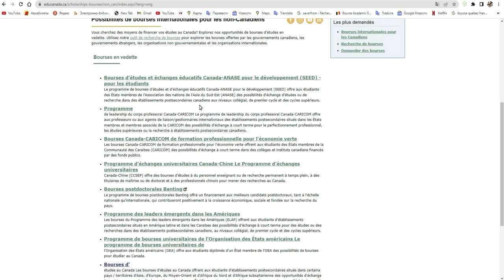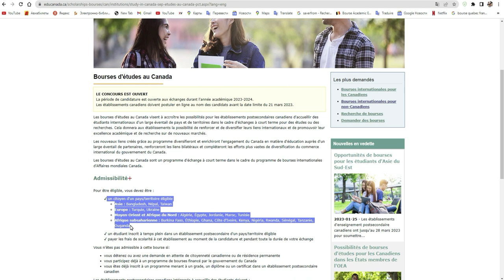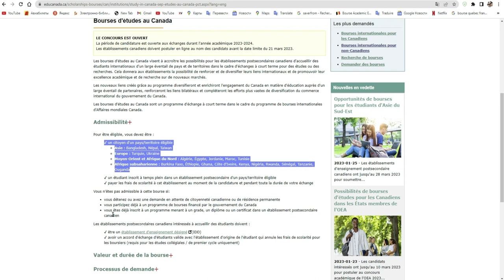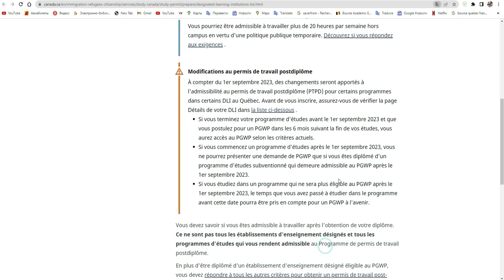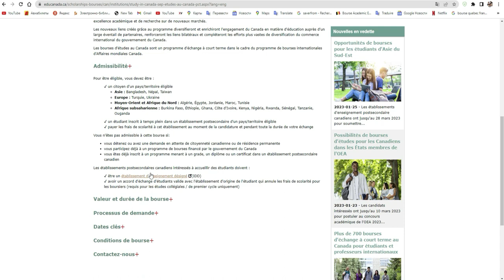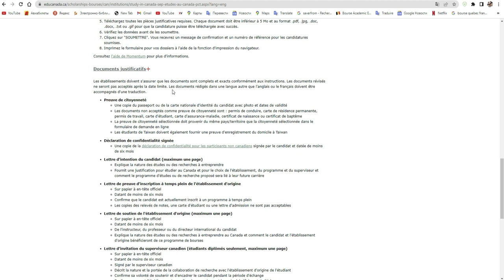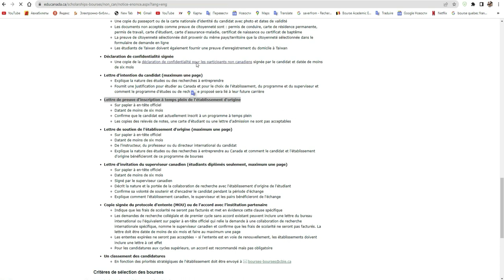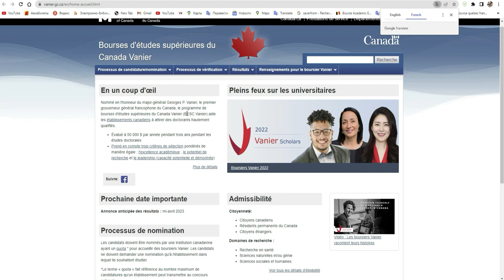Bourse de sélection du Gouvernement Canadien 2023